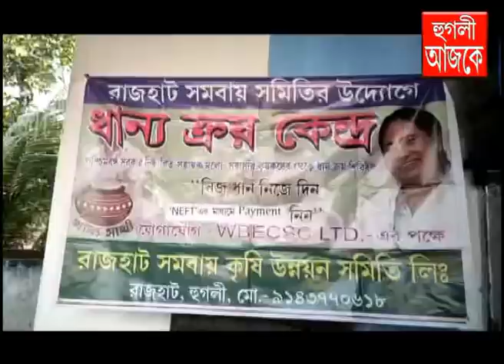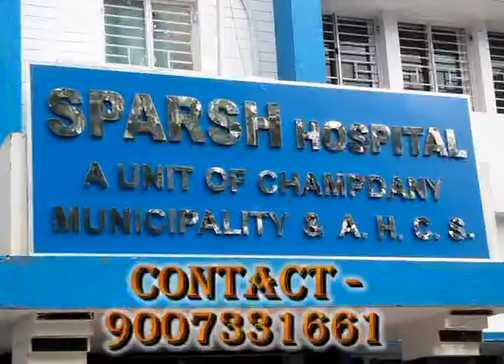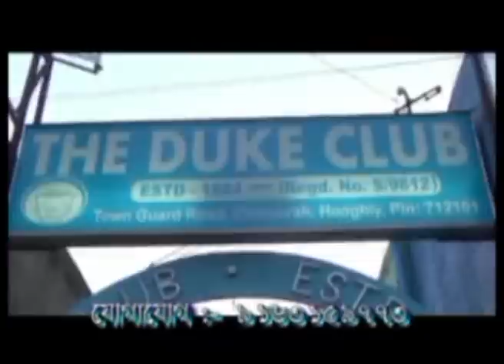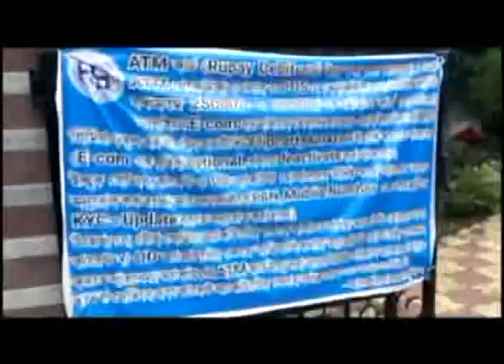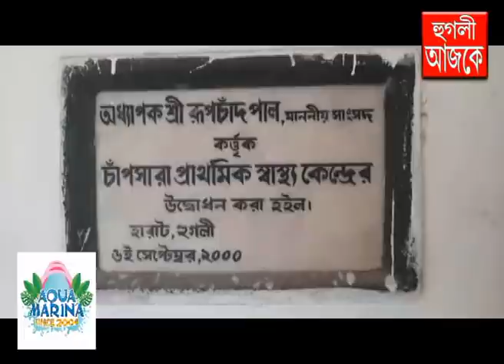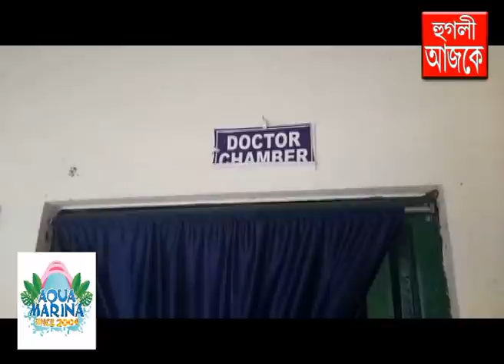hooghly ajke 30 12 2021